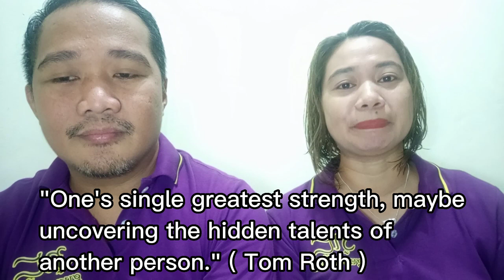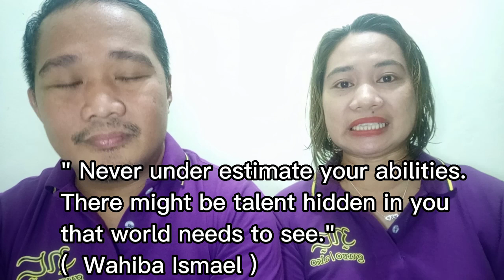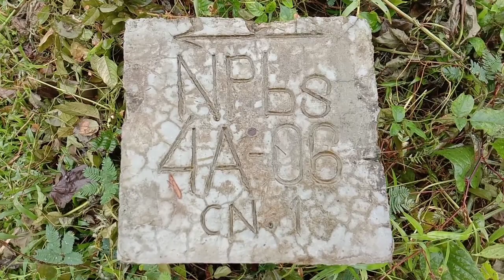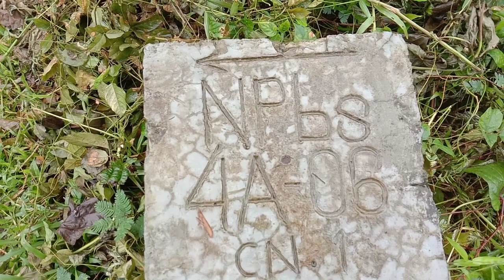The Barefoot Juan Campsite Review/Rodriguez, Rizal/Motocamping